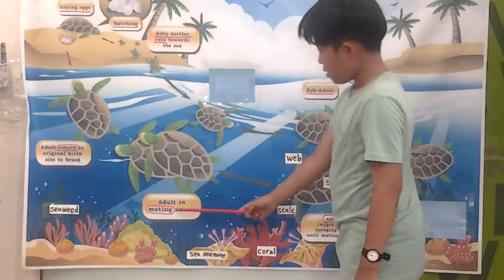황찬우의 turtle